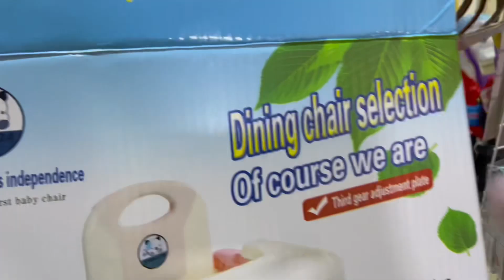LIFE UPDATE || WHY I WAS AWAY😢😢